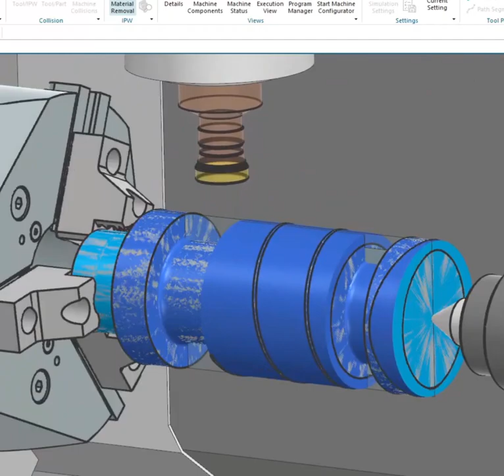LIVE MACHINE SIMULATION VS MASTERCAM CAM MACHINE SIMULATION